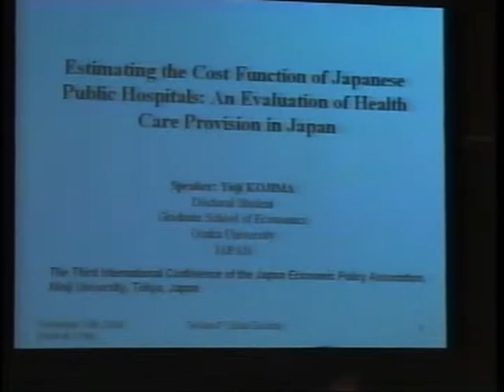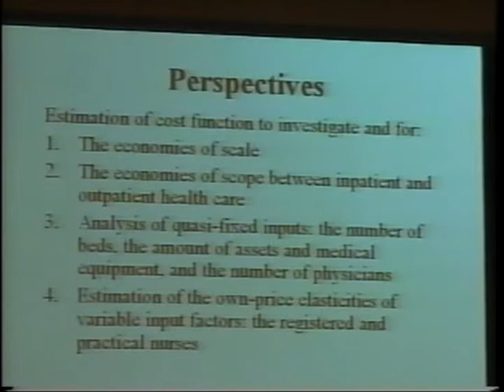Yuji Kojima, Presentation Vol.1: The 3th JEPA International Conference, 2004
The International Conference of Japan Economic Policy Association, or JEPA, at Meiji University in Tokyo in 2004. The speaker was Yuji Kojima, a doctoral student of Graduate School of Economics, Osaka University, JAPAN. The topic is about the Japanese public hospitals and the evaluation of health care provision in Japan. This movie is provided under the copy rights of Kojima English School.